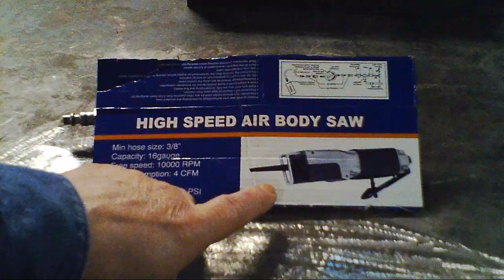How to Make an Air Rammer out of a High Speed Air Saw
for many of the foundry builds
along with some of the basic tools and recipes on refractory and green sand.

Here I'll show you how to convert a high speed air saw into
an Air Rammer for green sand..